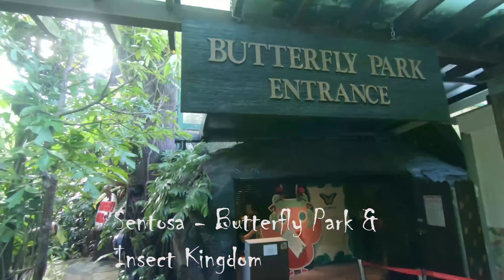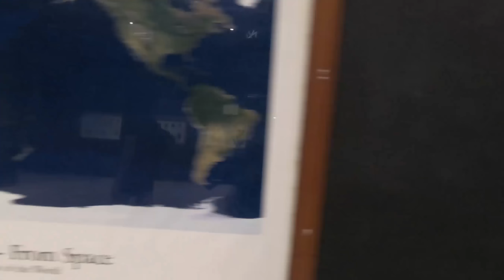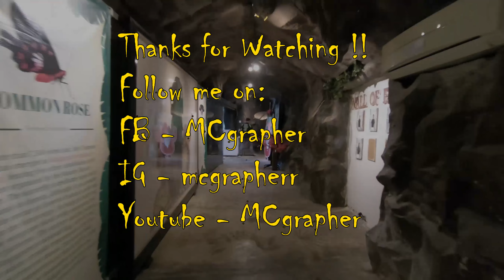Butterfly park & Insect Kingdom | Singapore Vlogs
A glimpse of my visit to Sentosa Butterfly park and insect Kingdom. The ticket is around SGD20 per person. The place is nice specially for kids, they can see new kinds of butterfly with different colors and colorful eggs.

When you visit, make sure that the weather is nice, coz for me it was humid.
The gear I used is CANON 7D Mark II with 100mm Macro lens and GO PRO 6 along with Tripod. This was my 1st video with macro lens, and surprisingly the video quality is better than go pro 6. The advantage of using go pro is wide angle. You may notice in my video, all the closeups were taken by macro lens. I didnt edit the clips of macro lens its direct from the camera, but for go pro YES, i have to edit a bit.
I had an amazing experience at the park, will go again in near future for more videos and photos.

How to reach:

Take monorail from VIVO city @ 3rd floor. Exit @ IMBIAH Lookout, walk to the opposite side and use all 4 escalator, go up near madame tussauds then walk around 100 meters